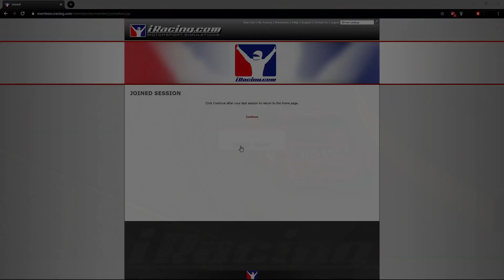Rest in Peace Ben Billard: Bottom Split Pro2 Lite Trucks at Bristol (Part 2/3)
This is one, undoubtedly, of the toughest announcements I've ever had to make, but after the accident in Turn 2 during the race at Bristol Motor Speedway this evening, we have lost Ben Billard.